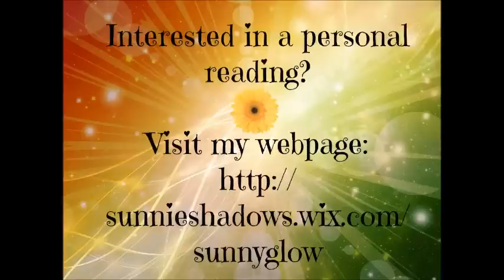Cancer - August 24, 2015 - Money & Love **WINNER**